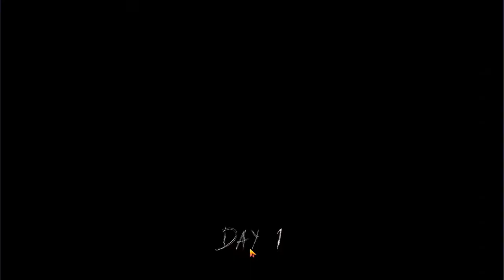Please help! Granny wants to kill me😱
Granny!

              Easypaisa
Titile :- Moin Uddin Ahmed
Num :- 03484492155